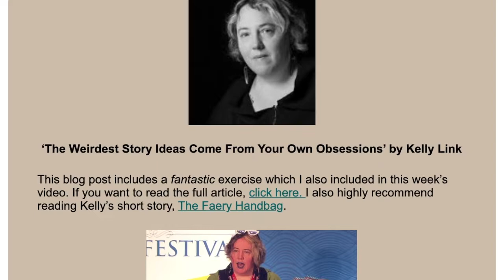Sneaky Procrastination and Writing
This video discusses strategies that can help you when writing gets hard.

» Join my weekly newsletter and gain access to my free video training, The Follow-Through Formula: How to Complete a Long-Term Writing Project.